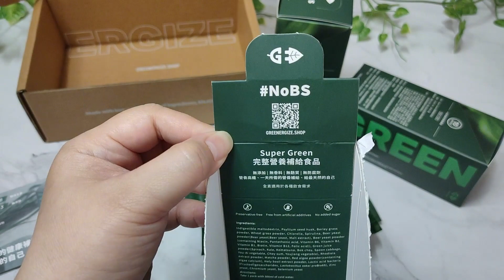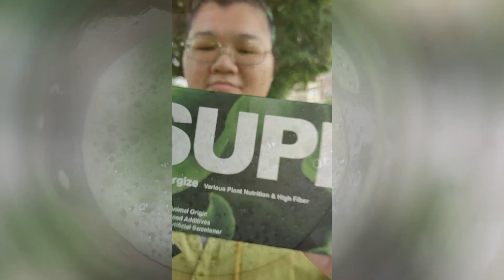【體驗】補足每日蔬果所需《Greenergize綠量》Super Green超級食物，一天所需的健康補給，方便攜帶、隨時補充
《Greenergize綠量》Super Green超級食物

每包中含有超過5克的膳食纖維，約含有3-5份蔬菜量，確保每天攝取足夠的營養素

包含大麥苗、小麥苗、洋車前子、菠菜、羽衣甘藍、綠藻、藍藻、紅藻、益生元/菌、紅景天、聖羅勒...等，全部成分都公開透明

這樣的組合豐富多色多樣化，為身體提供了各種必需的營養素，絕無任何添加化學成分，從源頭上保證了產品的純淨與安全